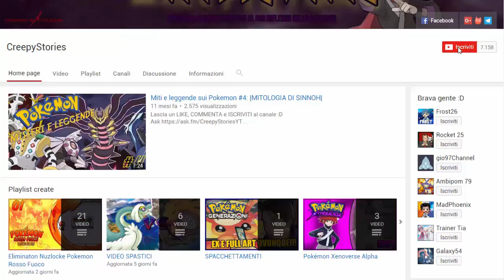RIVELATO POKEDARING! IL PROSSIMO GIOCO SARA' UN NUOVO "POKEMON RANGER"?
LEGGI!!!